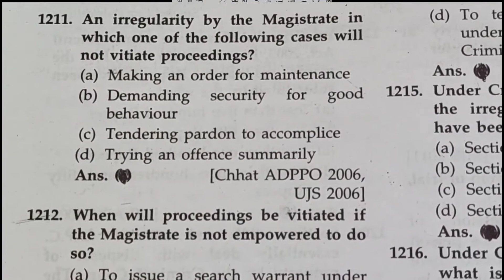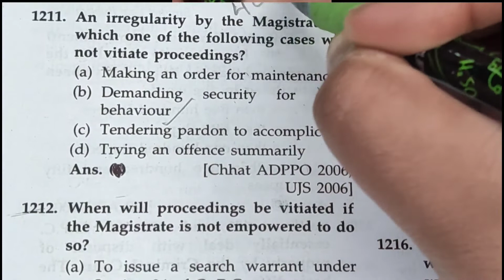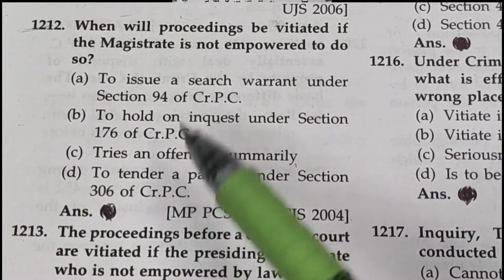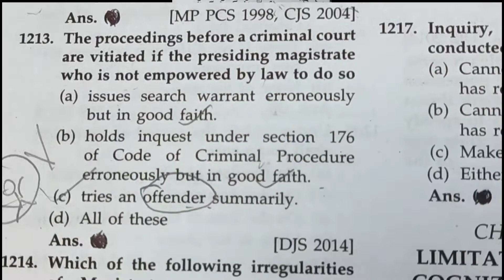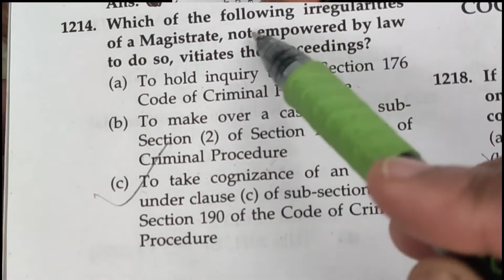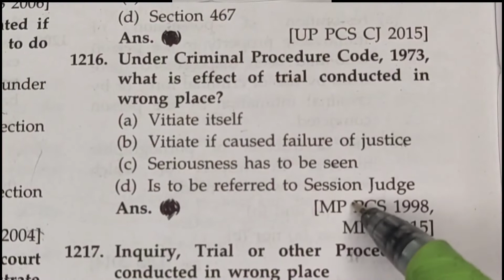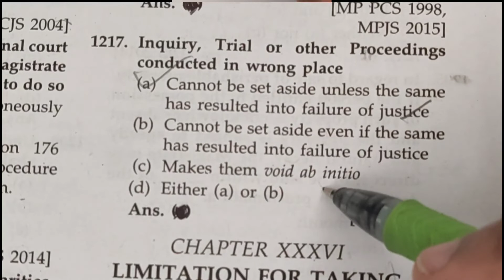MCQ- CrPC Ch-35